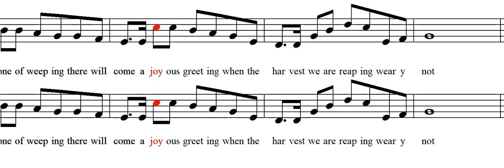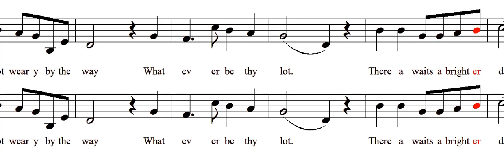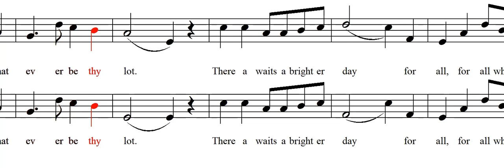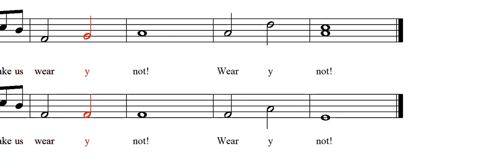If the Way be Full of Trial, Weary Not (Soprano and Alto)